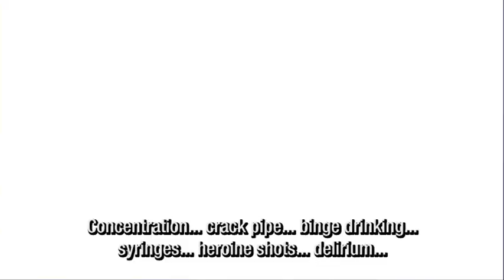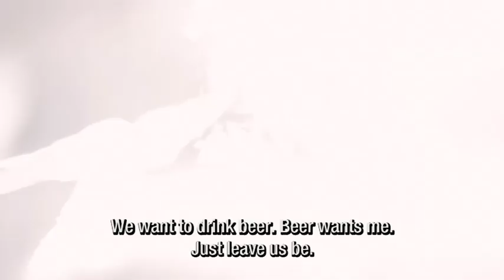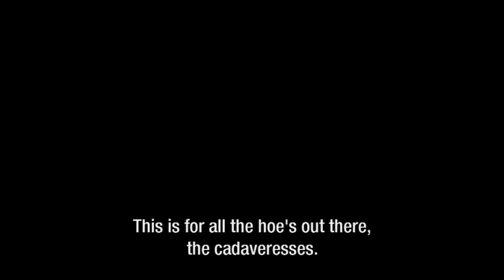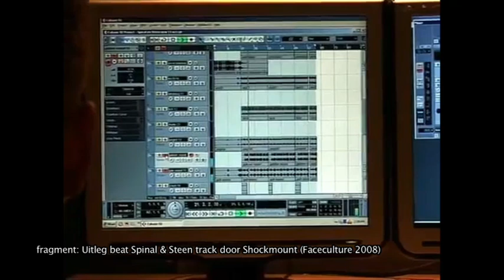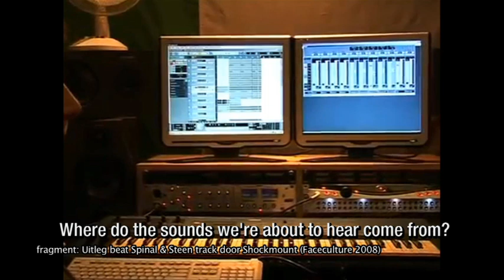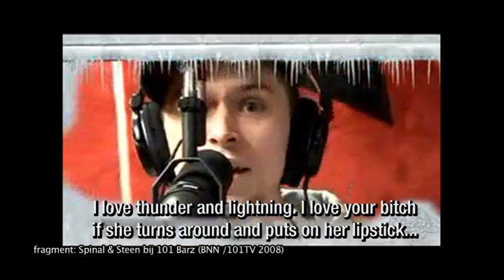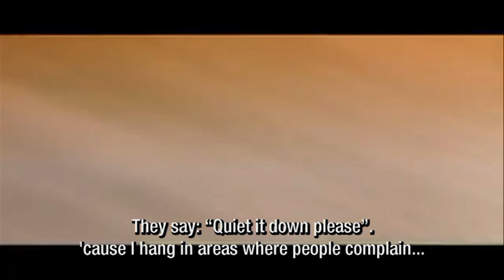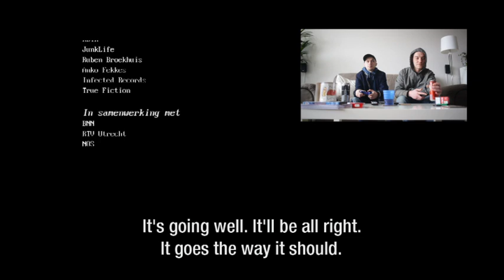Steen De Vader docu (english sub)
De documentaire ‘Steen De Vader’ (2015) engels ondertiteld.

De documentaire ‘Steen De Vader’ gaat over het leven van Neerlands meest spraakmakende rapper ‘Steen’, oftewel Stijn Kosterman. Een

Een film van Alfredo Pouwiel, Stijn Kosterman en Danny Akker over muziek, kunst, Utrecht, familie en hoe Stijn Steen is geworden.

Ondertiteling door Anko Fekkes